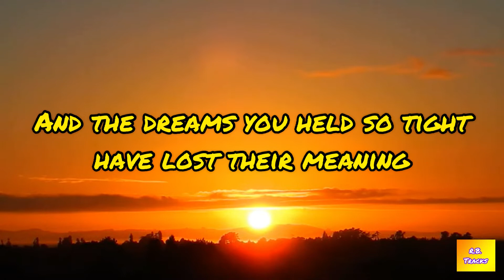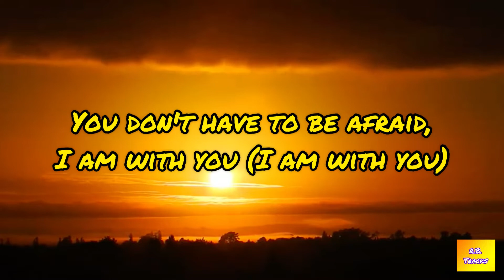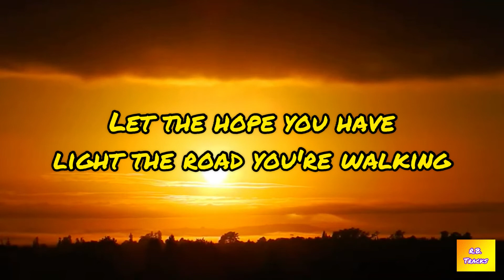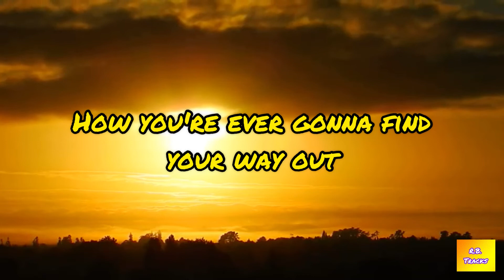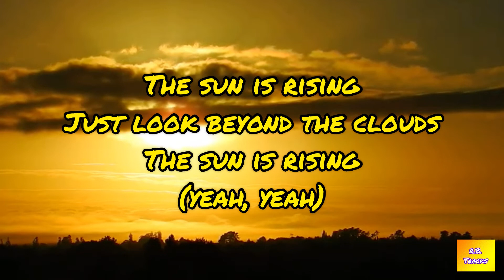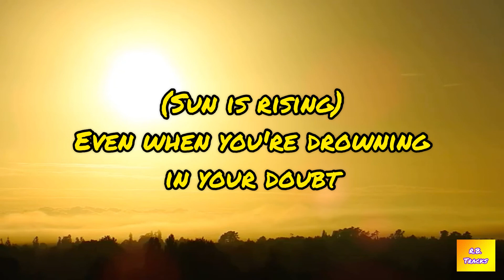Britt Nicole - The Sun Is Rising (Lyric Video)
Hello! I hope you enjoyed this song just as much as I do!!!

(Lyrics)

When life has cut too deep and left you hurting
The future you had hoped for, is now burning
And the dreams you held so tight lost their meaning
And you don't know if you'll ever find the healing

You're gonna make it
The night can only last for so long

Whatever you're facing
If your heart is breaking
There's a promise for the ones who just hold on
And lift up your eyes and see
The sun is rising (the sun is rising)

Every high and every low you're gonna go through
You don't have to be afraid, I am with you (I am with you)
In the moments you're so weak, you feel like stopping
Let the hope you have light the road you're walking

Whatever you're facing (whatever you're facing)
And lift up your eyes and see (yeah)

And even when you can't imagine how
How you're ever gonna find your way out
Even when you're drowning in your doubt
Just look beyond the clouds

The sun is rising (yeah, yeah)
The sun is rising

Whatever you're facing
Lift up your eyes and see
And the sun is rising!
(The sun is rising) (yeah)
The sun is rising (ooh, oh-a-oh-oh)
(Yeah, yeah)

Even when you can't imagine how